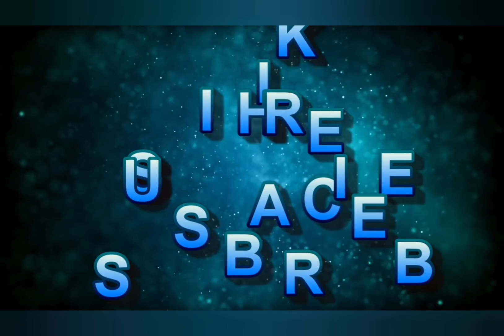THESE ARE THE MOST LOYAL DOG BREED YOU CAN OWN/Mrv Animals Compilation